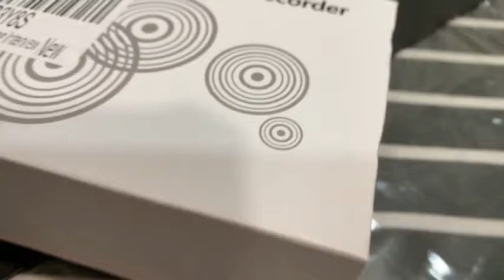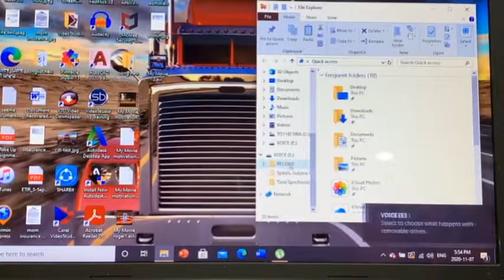Spy USB Voice Recorder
Voice Recorder, 16GB USB Flash Drive Audio Recorders, 20 Hours Battery Recording 192 Hours Capacity Rechargeable Recorder for Speech Lecture Meeting Interview.High Quality ADPCM Recording.Long Recording Time.store up to 192 hours of recording file